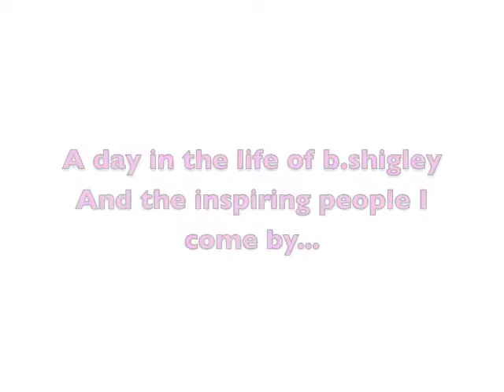A day in the life of b.shigley with me, myself, and 4 eyes... and friends!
Today, I am joined by some talented friends, Tallie Ayers, Joshua Novak, Kalina Ross, and Phaedra High! Inspiring people that inspire me!